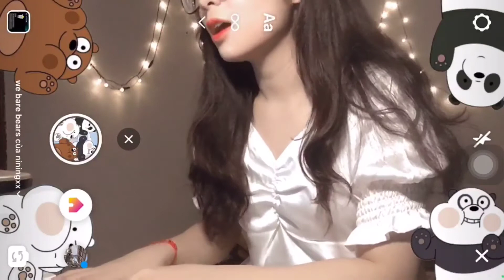Bông Hoa Đẹp Nhất - cover piano